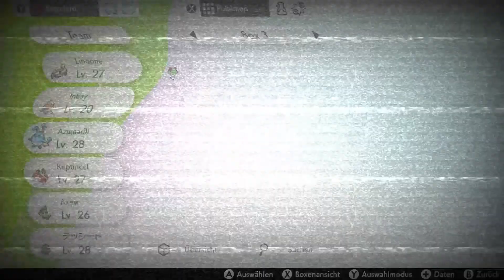R ist BACK! || Pokémon Schild Wonderlocke Challenge #08 || SwowoJonny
Wir treffen jemanden, den wir eigentlich nicht treffen wollten, erkunden die 2. Galar-Mine und treffen einen alten Freund wieder!

~~Informationen zu diesem Spiel~~
Name: Pokémon Schild
Konsole: Nintendo Switch
Release: 2019
Entwickler: GAME FREAK
Publisher: Nintendo